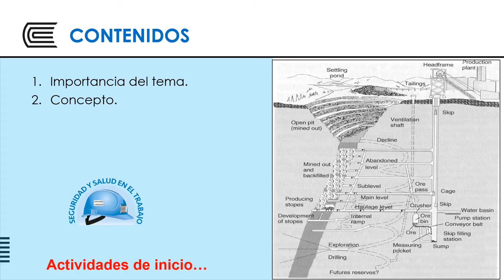MECANICA DE ROCAS